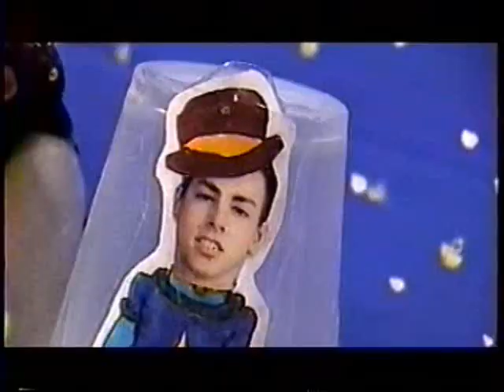ass goblin is born (2001)